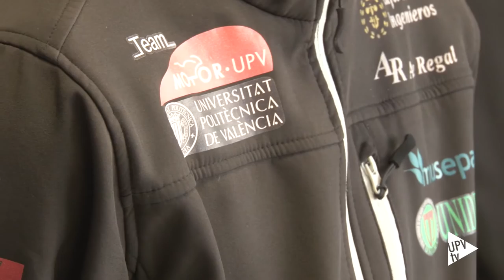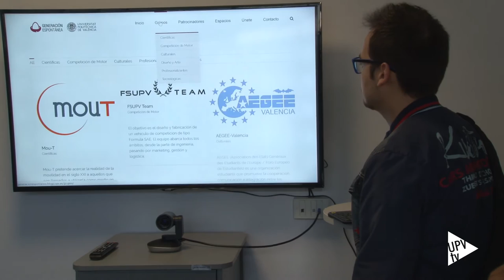Espacio Design Factory Generación Espontánea UPV GEUPV - Noticia @UPVTV, 28-03-2017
El programa Generación Espontánea de la Universitat Politècnica de València ha dado un paso más en su evolución sumándose, en esta ocasión, a la Design Factory Global Network: la red de centros de innovación presente en universidades e instituciones de investigación de todo el mundo.

Esta Fábrica de Diseño nació en la Universidad de Aalto, en Finlandia, en el año 2008. Helsinki, Melbourne, Ginebra, Seúl, Oporto o Riga… ya disponen de su propio espacio. Todos ellos tienen el mismo objetivo: estimular la creatividad de los alumnos, compartir el conocimiento y las formas de trabajo, así como la colaboración universitaria internacional.

Ese interés que caracteriza a los Design Factory es compartido por los diferentes grupos que incluye el programa Generación Espontánea de la UPV. Ya que, aunque participan en diversos proyectos, entre ellos se fomenta la colaboración y el intercambio de conocimientos.

Esta Fábrica de Diseño, pionera en España, cuenta con su propio espacio físico en el campus de Vera. Así que, desde ahora los estudiantes de la UPV disponen de un entorno donde experimentar y llevar a cabo los proyectos más desafiantes.

Además de inaugurar espacio, el programa Generación Espontánea ha estrenado página web e imagen corporativa. En la planta baja de la Casa del Alumno, ubicada en el campus de Vera de la Universitat Politècnica de València, encontrarás Generación Espontánea - Design Factory. Entorno abierto a las nuevas ideas, al talento del futuro y a la investigación de vanguardia.